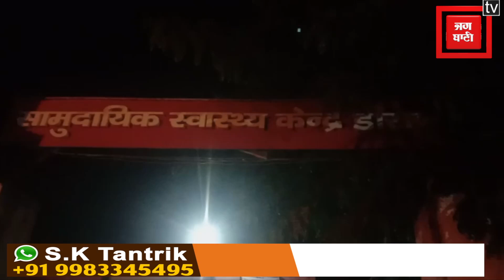Ghaziabad Police का ऑपरेशन क्लीन जारी, मुठभेड़ के बाद 25 हजार का इनामी गिरफ्तार